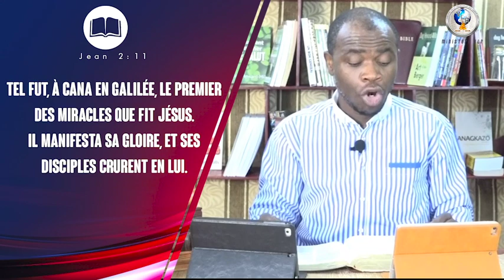LE SAINT-ESPRIT LE GRAND SECRET DE LA VIE EN CHRIST-Apôtre Georges Olivier MBAZABOUA